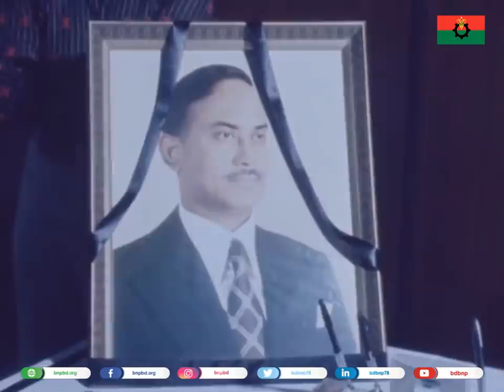রাষ্ট্রীয় মর্যাদায় শহীদ জিয়ার দাফন এবং শোক বইতে ইন্দিরা গান্ধীর স্বাক্ষর দানের দুর্লভ ভিডিও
ভিডিওর উৎস: রয়টার্স আর্কাইভ।